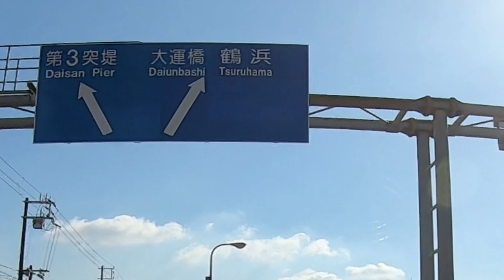「IKEA鶴浜」こんな所やで～ “IKEA Tsuruhama” is a place like this~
久しぶりに「IKEA鶴浜」に行ってきました。ゆっくり見学ができるように極力、人物を消しております。楽しんでいただければ嬉しいです。お花もアップが追い付かないので２週間分を公開させていただきます。
I went to IKEA Tsuruhama for the first time in a while. We have removed people as much as possible so that you can take a leisurely tour. I hope you enjoy it. I can't keep up with the uploads of flowers, so I'll be posting 2 weeks worth of photos.
目次
0:00 オープニング
0:08 なみはや大橋から駐車場まで
1:43 オープン前はこんな感じやで
2:36 ゆっくり見学してください
8:58 ここからは息子夫婦と見学
10:00 今週のお花「２週間分」
11:12 エンディング
だいきち【動画工房】へ急げ

猫ちゃんに癒されたいなら

・・・・キャンプ場紹介動画・・・・

【香川県さぬき市・大串半島のシーサイドコリドールオートキャンプ場の案内です】

・・・・工作動画・・・・夏休み自由研究にも使えます・・・・

  MusMus

　　　　　　GoPro HER10 Black
　　　　　　DJI      POCKET3